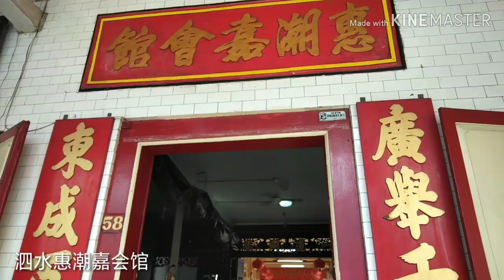Perkumpulan Hwie Tiauw Ka Surabaya 泗水惠潮嘉会馆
Hwie Tiauw Ka salah satu perkumpulan warga Tionghoa tertua di Surabaya. Pada 1 Maret 2020 berusia 200 tahun. Awal kedatangan leluhur ke Surabaya di gedung Jalan Slompretan dan digunakan hingga kini.
Perkumpulan HTK memiliki kegiatan sosial kemasyaratakan seperti donor darah, membagi sembako kepada warga pra sejahtera, membantu korban bencana alam dan sebagainya.

Musik dipromosikan oleh BreakingCopyright:
(3) Tautan kontak:
PeriTune